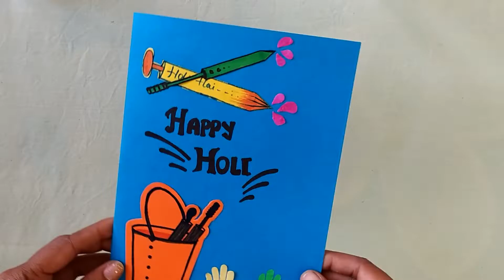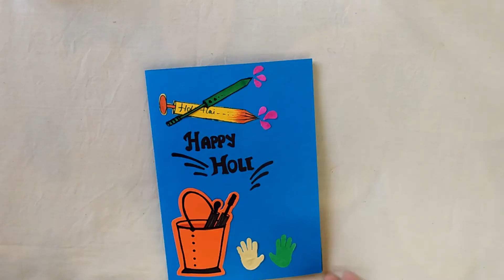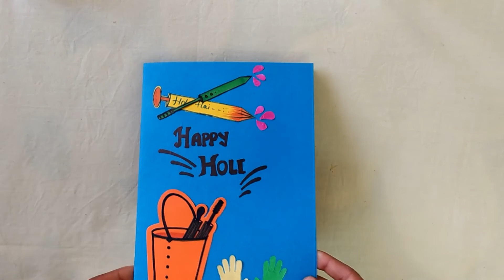Handmade Holi Card | Handmade Greeting Card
This video shows idea on how to make greeting cards for special occasion . You can give this DIY Holi card of your any family member, boyfriend, girlfriend,  best friend, special friend and any other.

REQUIRED MATERIALS:
1. Three colored paper
2. One A4 page
3. scissor, glue.